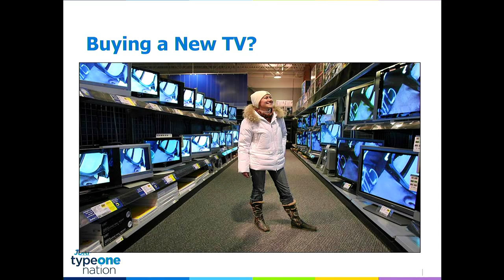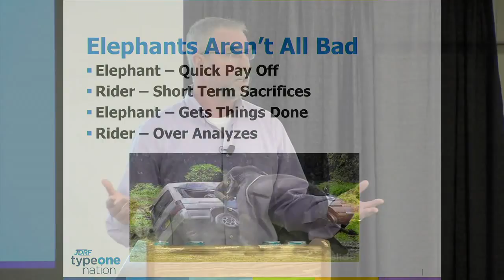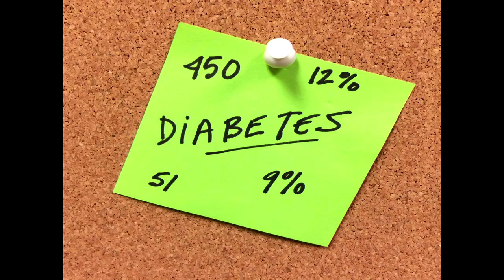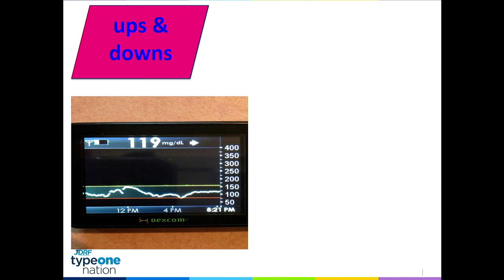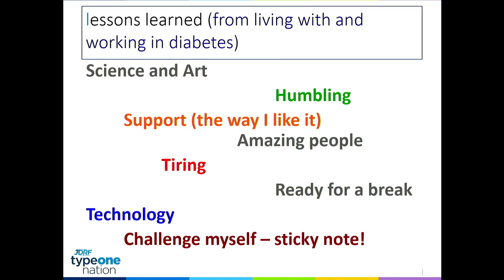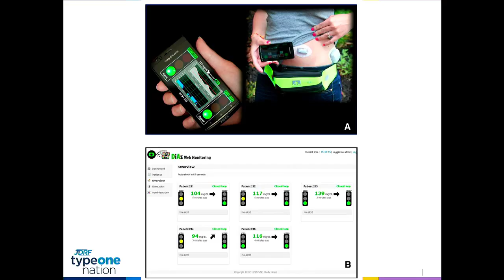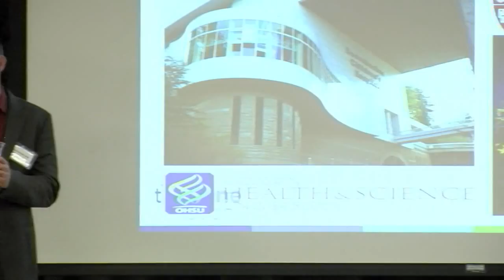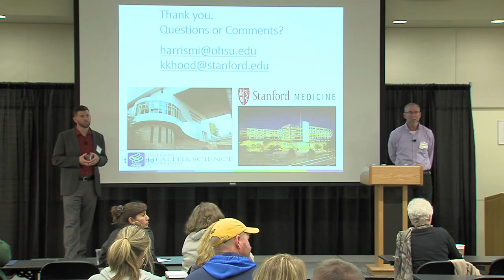JDRF Northwest TypeOneNation Summit 2015--Michael Harris, PhD and Korey Hood, PhD